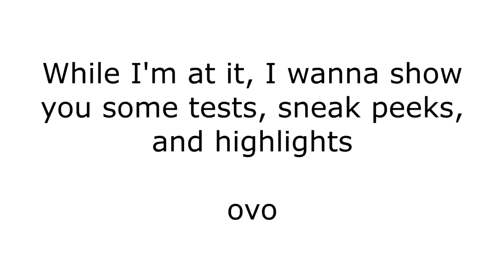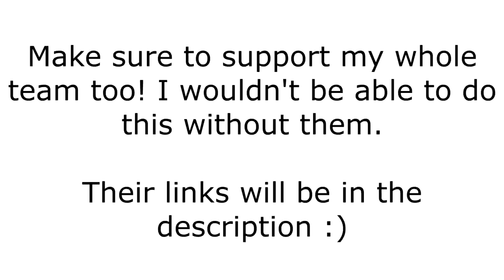Test Animations || Live2d || After Effects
PROGRAMS USED:
~Live2d Cubism Editor 4.0 (Available only for Windows/MacOS)
~After Effects CC 2020 (Available only for Windows/MacOS)

OTHER INFO:
~Socials: siegeyt.carrd.co/